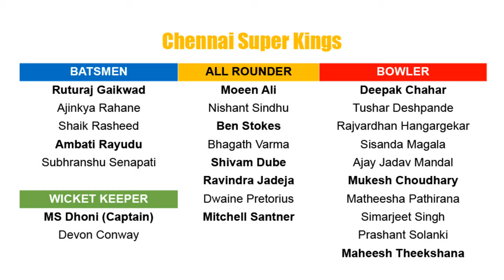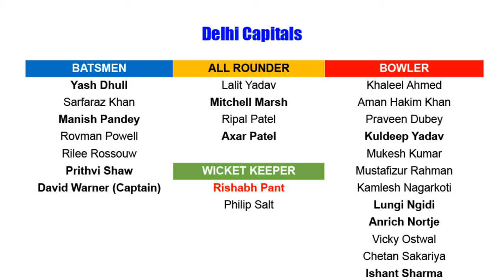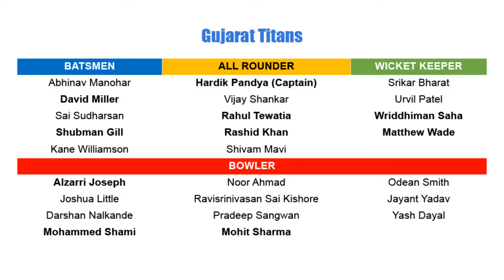EP-1: The Ultimate IPL Podcast for 2023 with Insider News and Tips.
Welcome to EP-1 of The Ultimate IPL Podcast for 2023 with Insider News and Tips. In this episode, we will be discussing the top three contenders to win the IPL this year and the squad of the first 5 teams for your fantasy league - Chennai Super Kings, Gujarat Titans, Mumbai Indians, Royal Challengers Bangalore, and Kolkata Knight Riders.

In addition to discussing these top teams, we'll dive into the squad of the first 5 teams - the Chennai Super Kings, Gujarat Titans, Mumbai Indians, Royal Challengers Bangalore, and Kolkata Knight Riders. We'll analyze their strengths and weaknesses, and give you insider tips on which players to pick for your fantasy league and betting strategy.

So, join us for an exciting discussion on the top teams and squads of the IPL 2023. Don't miss out on this ultimate IPL podcast!